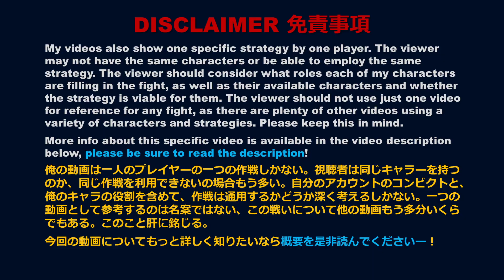BFL DZ9 防衛戦暗域９期 - Wail from 787 249k 787番の慟哭２４万９千 Week 1 第１週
💙Please read the description! 概要読んでください！💙

✦✦✦ Gameplay ゲームプレイについて ✦✦✦
I actually managed 250k on Tuesday but couldn't replicate it, so that's why this video is late. Some mistakes here and there in ult timings but you get the general picture. Just make sure to core break her before she summons more than 2 clones, and then kill her before the next summon.

実は火曜日のころも２５万たどり着いたけど、どうしても再現できないからこの動画遅くになった。あちこちで必殺タイミングミスありけど、大体の作戦はみえるはず。ただただコア破壊のみきりだけを注意して、３体めの分身を召喚するまえにコア破壊して、そしてコア破壊のあと召喚できずそのまま倒せばいい。

▼俺の動画がいいと思うなら一杯のお茶を奢て▼

❄❄❄ Timestamps タイムスタンプ ❄❄❄
00:07 - Disclaimer 免責事項
00:21 - Buffs & character info バフとキャラ情報
01:00 - Start スタート
03:20 - Results 結果

💙BGM💙
Nocturne Hotline - Center Music

Hamel ハーメル - Chu Wenhan (Singuur Music)